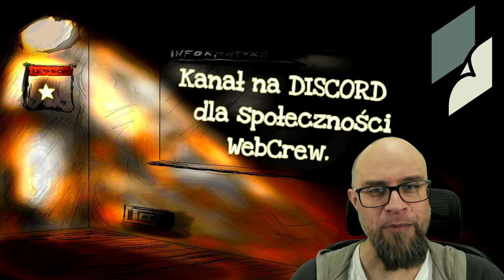Zaproszenie kanałowe.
Chciałem stworzyć Wam miejsce, gdzie o wiele łatwiej o dobrą komunikację, wymianę myśli, dyskusje i pytania.  Liczę na Waszą aktywność, kulturę i pasję ;)

Pozdrawiam!